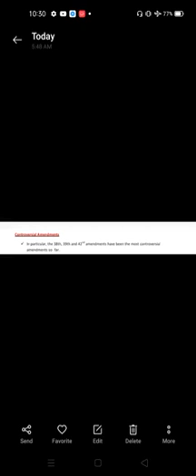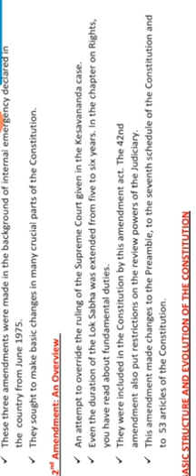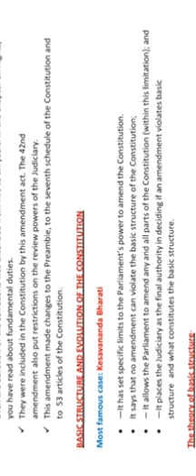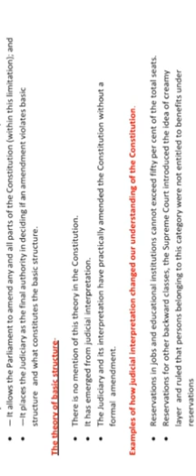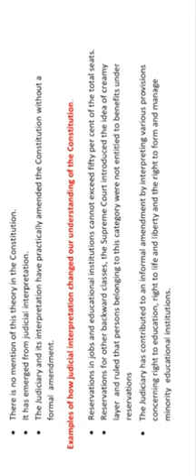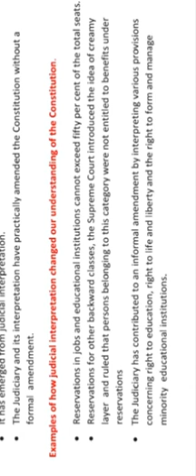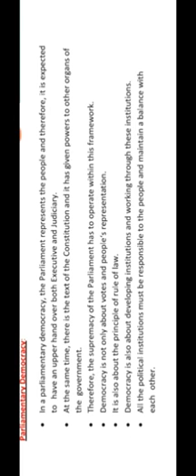Political science 11th/ BOOK A/ CHAPTER 9/ CONSTITUTION AS A LIVING DOCUMENT/ PART 5